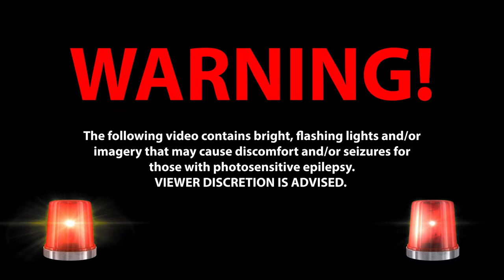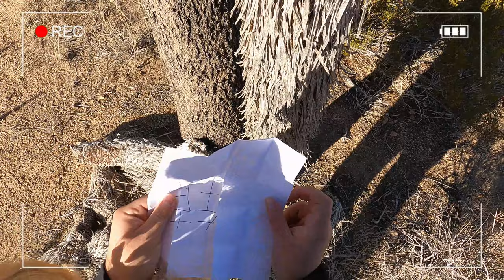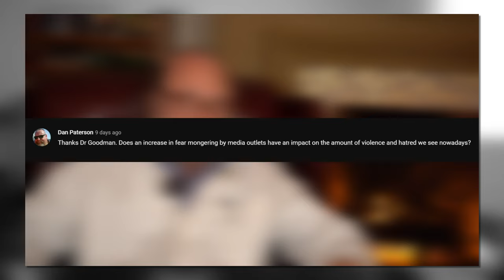I Almost Lost My Life Over A Wristwatch... I'm Not Sure It's Worth It Anymore...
Name Track:  Horror Cinematic Trailer